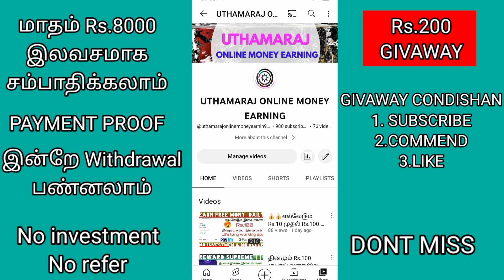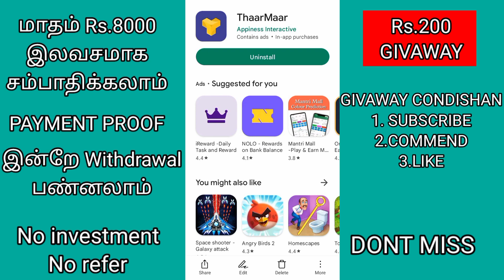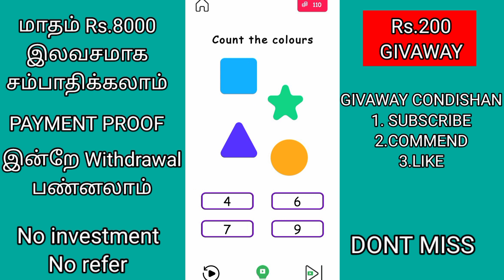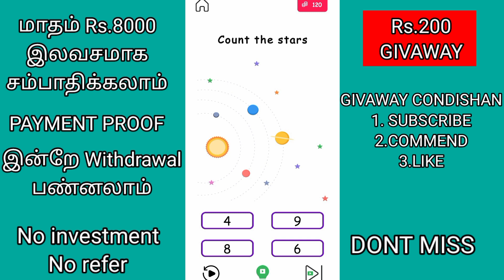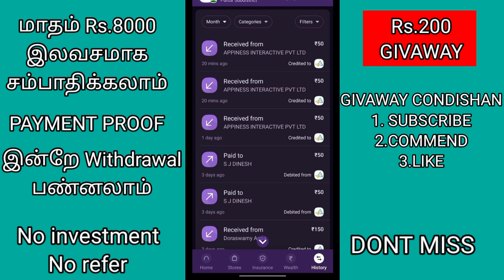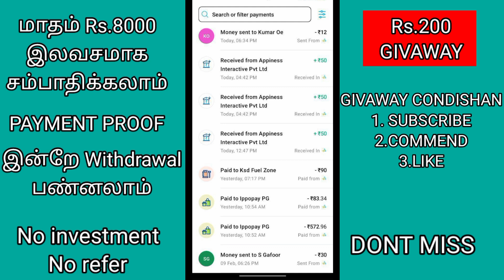எல்லோரும் உறுதியாக மாதம் ₹8000 ரூபாய் இலவசமாக சம்பாதிக்கலாம் | இன்றே கூட WITHDRAW செய்யலாம்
எல்லோரும் உறுதியாக மாதம் ₹8000 ரூபாய் இலவசமாக சம்பாதிக்கலாம் WITH WITHDRAW PROOF  | இன்றே கூட WITHDRAW செய்யலாம்  | NO INVESTMENT NO REFER ❤️❤️❤️

👉அனைவரும் Telegram And WhatsApp channel ல் சேர்ந்து கொள்ளுங்கள் 🔥🔥

➡️ Long time working app
no call only massge

😍 100% PAYMENT TRUSTED ( PAYMENT PROOF INSIDE VIDEO )

😍 NO INVESTMENT & NO REFER & NO KYC & NO AIRDROP  😱😱😱

😍 LONG-TIME WORKING APP ( SELFEARNING GENUINE APP )